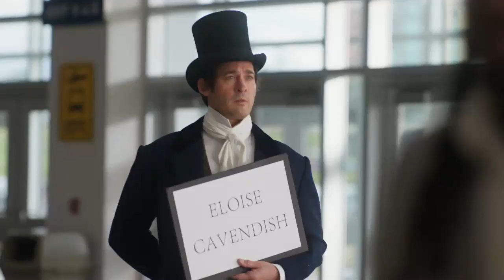Paging Mr. Darcy - Sam & Eloise